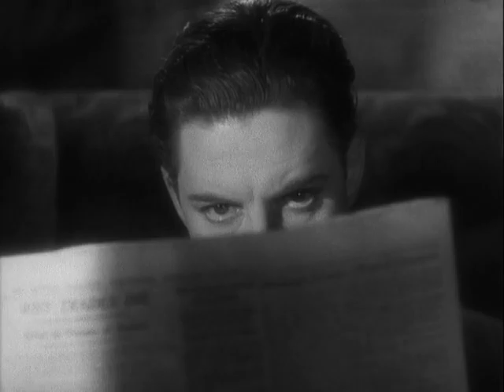FC4l The 39 Steps 1935 Alfred Hitchcock film Robert Donat, Madeleine Carroll and Lucie Mannheim